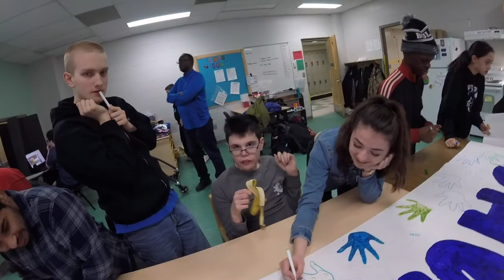Halifax West Inclusion Day video